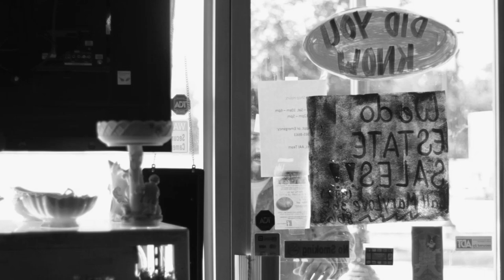Guardian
Song about the guardian angel that protected Jesus throughout his ministry.
Written by: Peter Sandoval
Video Director: Abel Becerra at Becerra Studios
Assistant Director and Wardrobe: Monica Becerra
Musicians: Peter Sandoval and David Reyes
Mixed by: David Reyes
Mastered by: Sean McGee at Abbey Road Studios London,England
Film location: Annice Antiques in Duncanville, Tx.